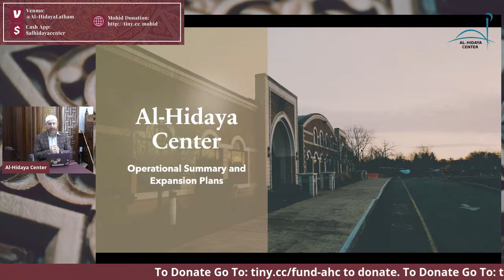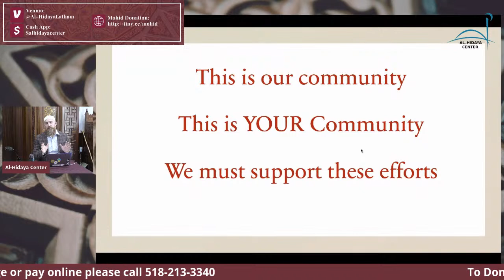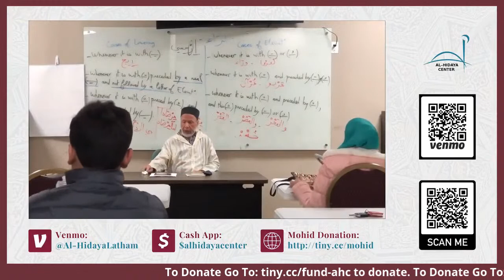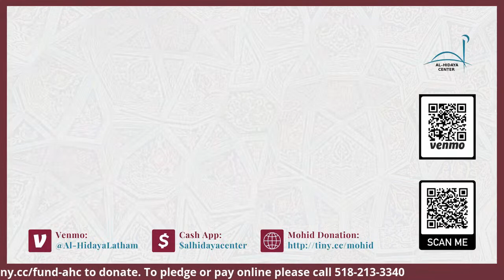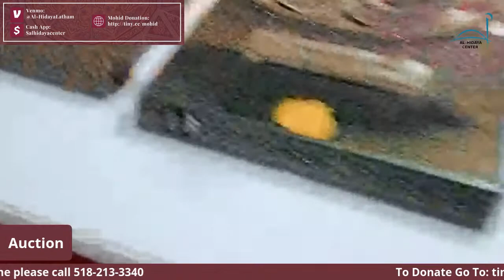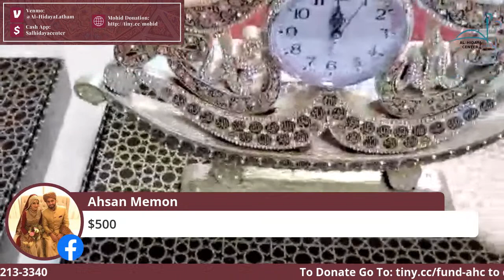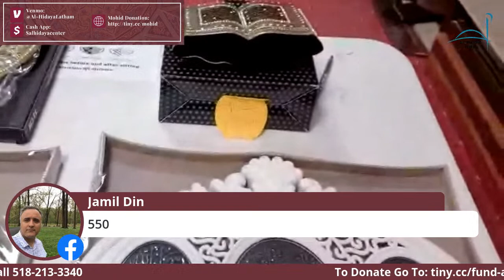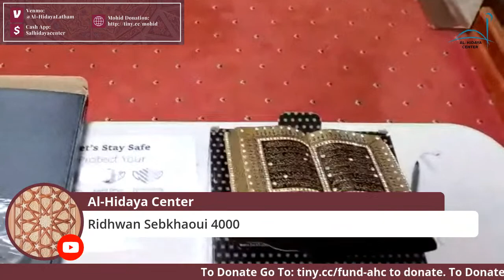Al-Hidaya 2020 School Expansion Fundraiser